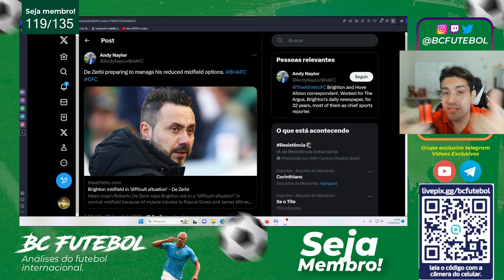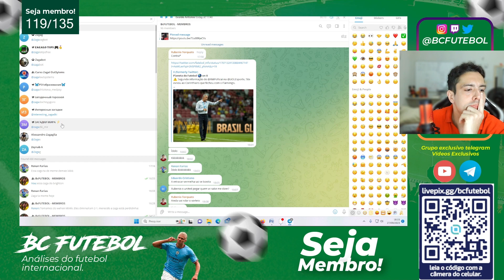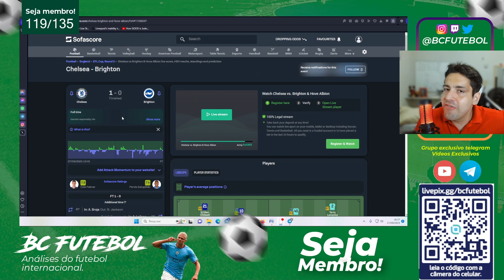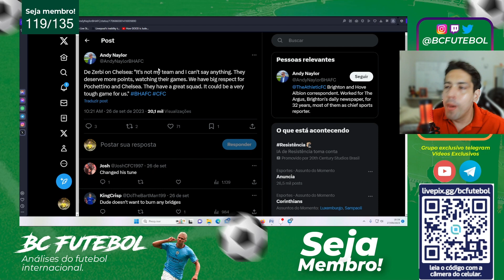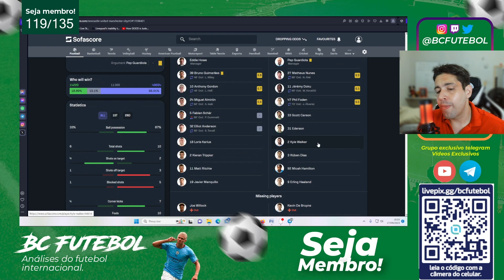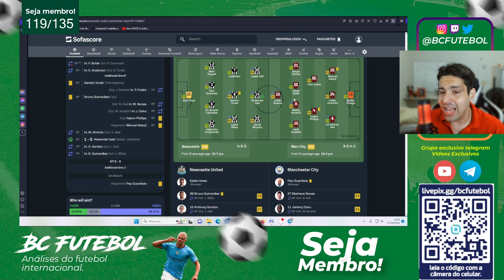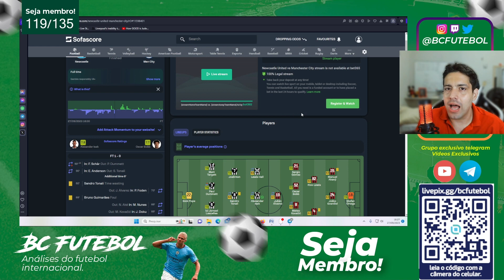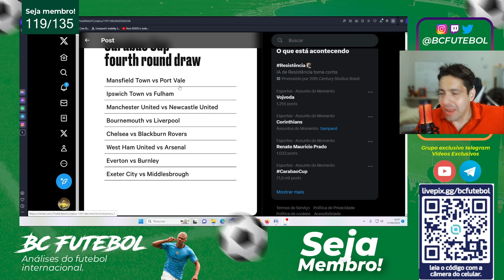CHELSEA VENCE BRIGHTON,NEWCASTLE VENCE MAN CITY E O REAL MADRID JOGA PRO GASTO CONTRA O LAS PALMAS